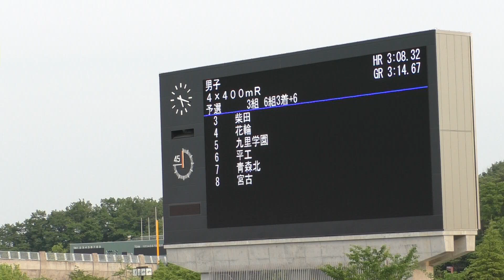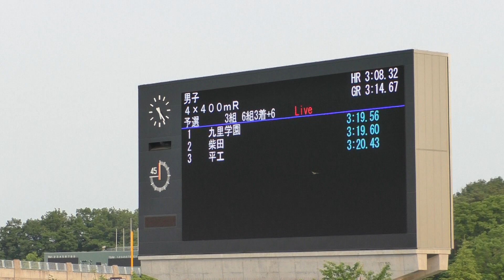2015 東北高校陸上 男子 4×400mR 予選3組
2015年6月14日（平成27年）
第70回 東北高等学校陸上競技大会
男子 4×400mR 予選3組

順位　ﾚｰﾝ　記録　ﾁｰﾑ/ﾒﾝﾊﾞｰ　ｺﾒﾝﾄ
１　５　3:19.56　九里学園高　　　　山形　Q
　　　　　　　　 ①　塚田　　聡 (2)
　　　　　　　　 ②　齋藤　諒平 (1)
　　　　　　　　 ③　渡邊　　成 (3)
　　　　　　　　 ④　嶋貫　純也 (3)

２　３　3:19.60　柴田高　　　　　　宮城　Q
　　　　　　　　 ①　梶川　幸輝 (2)
　　　　　　　　 ②　甲羽ｳｨﾙｿﾝ貴士 (2)
　　　　　　　　 ③　最上　竜暉 (3)
　　　　　　　　 ④　高橋　　塁 (3)

３　６　3:20.43　平工業高　　　　　福島　Q
　　　　　　　　 ①　山名　海都 (3)
　　　　　　　　 ②　浜尾　京太 (2)
　　　　　　　　 ③　折笠　正哉 (3)
　　　　　　　　 ④　渡辺　健太 (3)

４　４　3:21.38　花輪高　　　　　　秋田　ｑ
　　　　　　　　 ①　佐藤　裕希 (2)
　　　　　　　　 ②　杉江　瞳莞 (2)
　　　　　　　　 ③　名久井優星 (3)
　　　　　　　　 ④　千葉　　格 (3)

５　８　3:29.45　宮古高　　　　　　岩手
　　　　　　　　 ①　田鎖　　亘 (1)
　　　　　　　　 ②　山口　怜也 (3)
　　　　　　　　 ③　山根　星南 (2)
　　　　　　　　 ④　高橋　勇佑 (3)

６　７　3:31.24　青森北高　　　　　青森
 　　　　　　　　①　小林　寛和 (2)
 　　　　　　　　②　山口　幸大 (2)
 　　　　　　　　③　齋藤　駿行 (2)
 　　　　　　　　④　方石　拓登 (2)